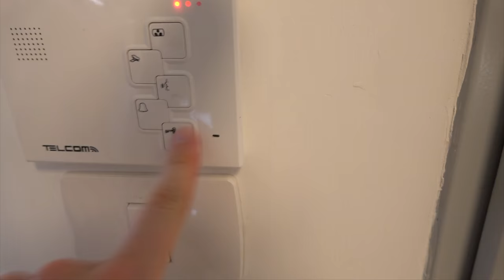TURTLE almost kills German Reporter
Next Vlog will be from the desert 😱(maybe)

This is me:

My name is Eli(TVLOG) and I'm taking a year off from school to try out vlogging:)

See ya in three days!:)